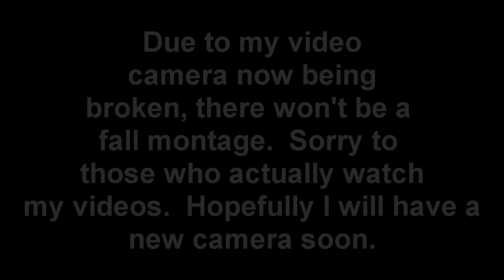Summer 2010 Montage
Summer 2010

Dashboard cams:
Dakota southard
Casey Shelton
Cole Reavis
Mason Coates
Trevor McGoldrick

Skaters in order of first apperance (First song)
Dakota Southard
Trevor McGoldrick
Cole Reavis
Joseph Horn
Jeff Ireland
Casey Shelton
Kenny Church
Zeek Fountain
Patrick!
Mason Coates

Joseph Horn shows his board

Second Song:
Cole Reavis
Dakota Southard
Santa!
Mason Coates
Brandon Harris
Trevor McGoldrick
Tyler Hall
Caleb Todd
Daniel Campbell

Filmers:
Trevor McGoldrick
Dakota Southard

Hopefully I can save enough money to buy a new camera in time to start filming the winter one.